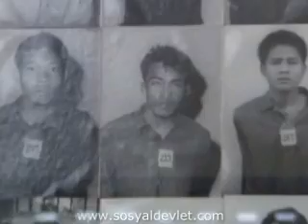I.H.H. Kamboçya'da 1 / 4